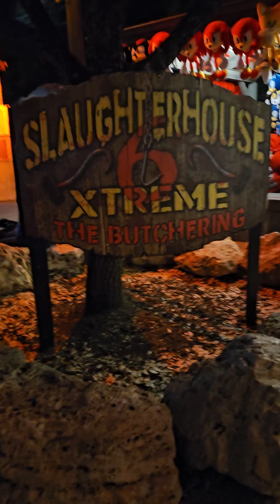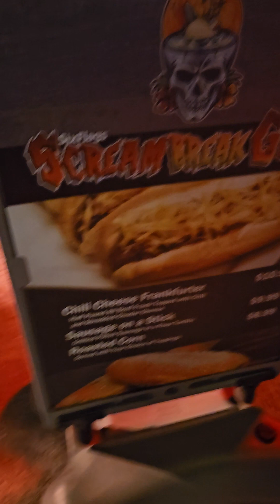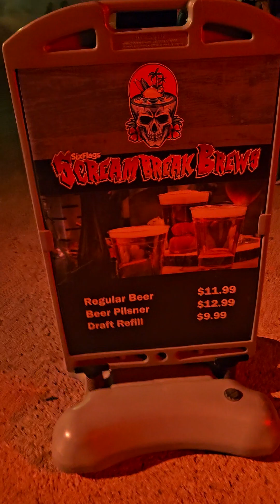sfft 3 09 24